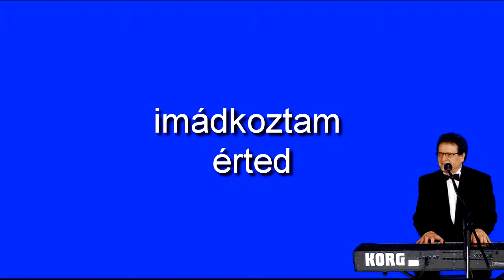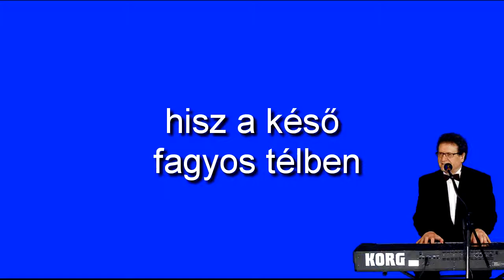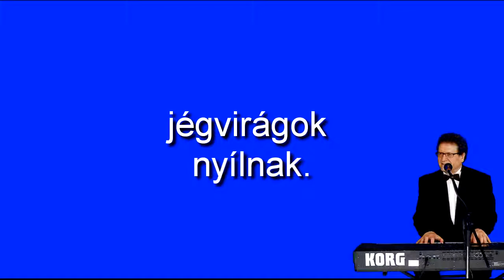Magyar nóta karaoke Piros pünkösd napján